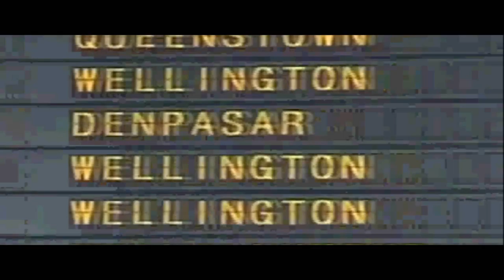Donor (Short Film) - Promo Teaser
A short film where the protagonist, seeking redemption, is on a race against time to save a life.